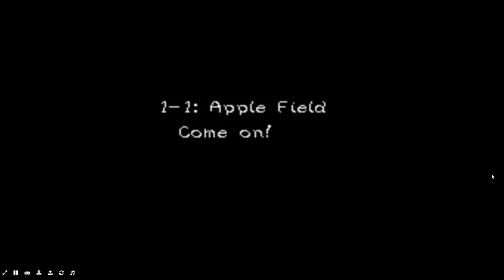Midget Mario vs Sonic.EXE!!!